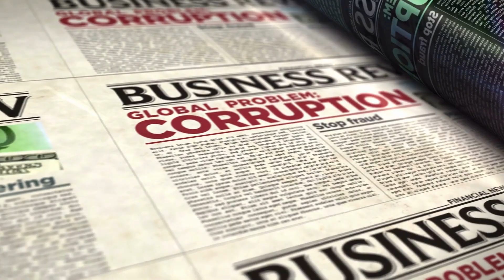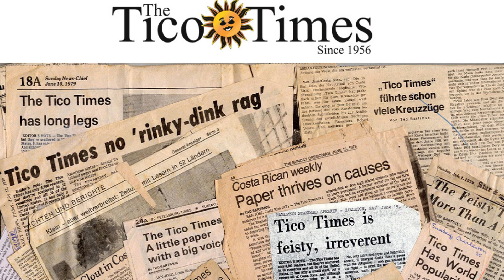Costa Rica News Recap for July 9, 2023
In this video, we explore three intriguing stories making headlines. First, we delve into the struggles faced by Costa Rica's tourism sector following the recent increase in the value-added tax (VAT) from 8% to 13%. The industry representatives express concerns about the potential impact on competitiveness and emphasize the need for comprehensive solutions.

Next, we discuss the accusations against former Costa Rican President Guillermo Solís, who has been charged with "influence against the Public Treasury." We examine the alleged actions that harmed the public treasury during his administration and his denial of the charges.

Lastly, we take you to Mexico, where the mayor of San Pedro Huamelula married a female caiman named Alicia Adriana in a traditional ceremony to bring good fortune. We explore the fascinating background of this unique ritual, symbolizing reconciliation and seeking blessings for the Chontal people.

Join us as we dive into these captivating stories, providing insights into the challenges faced by Costa Rica's tourism industry, the accusations against a former president, and the intriguing marriage ceremony that showcases cultural traditions.